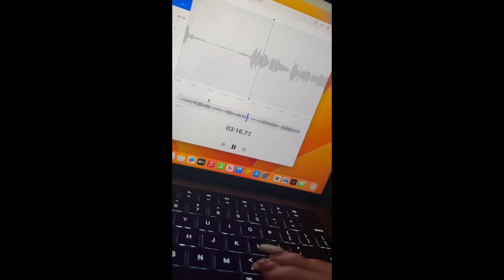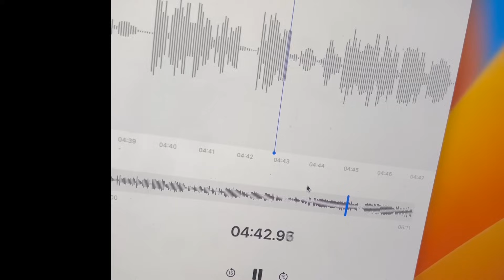This Is Why We Broke Up💔..With Receipts